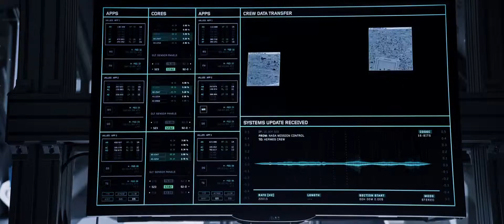FILMTREND.NL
Scifi van Ridley Scott met Matt Damon die naar Mars reist, maar al snel in problemen komt door een zandstorm